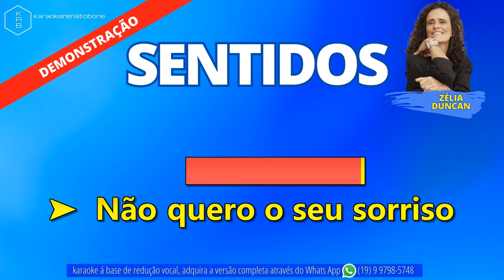SENTIDOS - ZÉLIA DUNCAN - PLAYBACK DEMONSTRAÇÃO